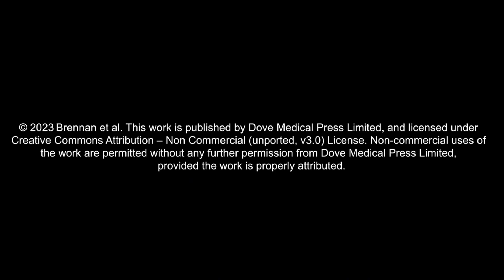Technical failures in a diabetic retinopathy screening program – Video abstract [442414]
Video abstract of an original research "Addressing Technical Failures in a Diabetic Retinopathy Screening Program" published in the open access journal Clinical Ophthalmology by Ian Brennan, Stephen Kelly, Edel McBride et al.